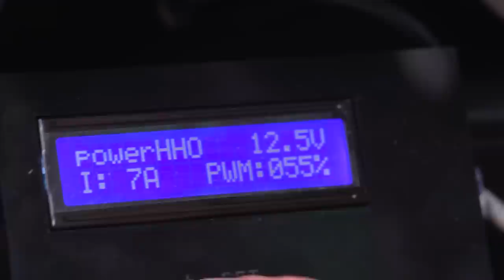Power HHO - Hidrogeno Vehicular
Ya les hemos comentado acerca de algunos beneficios del hidrógeno pero también nos interesó saber cómo se llega a instalar para comprender mejor su funcionamiento y esta vez nos dieron la oportunidad de conocer cómo se implementa en un vehículo.